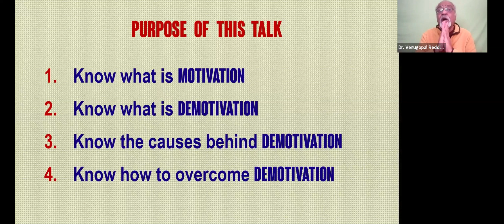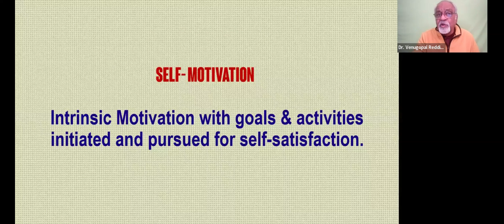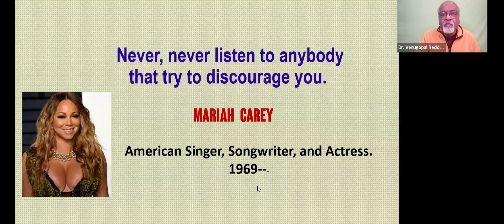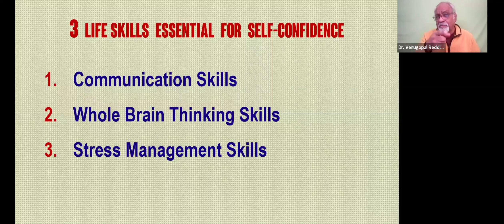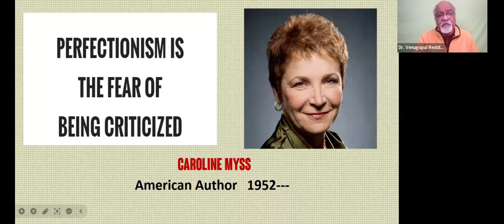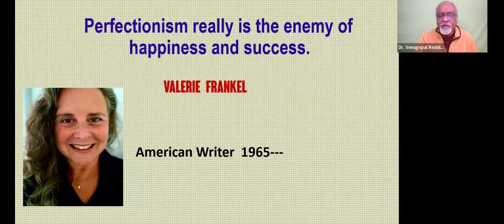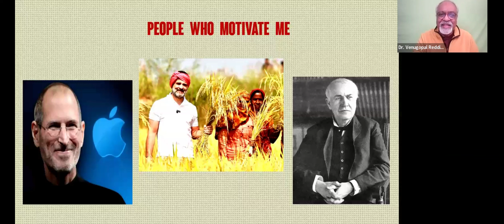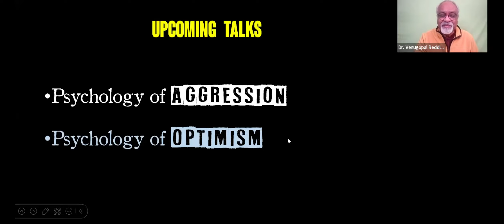PSYCHOLOGY OF DEMOTIVATION part 2 | Dr. Venugopal S. Reddiar | Feb 1, 2024 | PANSIGHT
Billions of people are  unable to materialize their dreams & goals in life because of DEMOTIVATION. Their lives are nothing but a LIVING HELL.

From this video you will learn the tactics to overcome DEMOTIVATION easily. The knowledge gained from this video will be an invaluable asset. Nothing & Nobody can  DEMOTIVATE you from pursuing your goals and dreams.